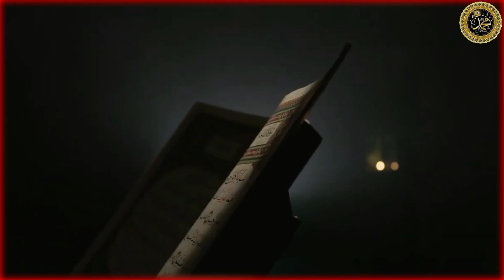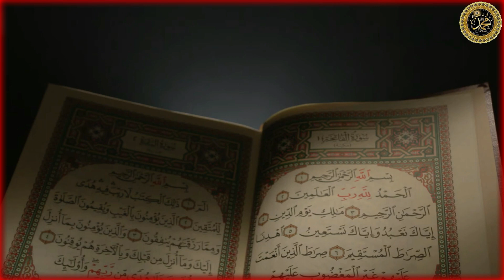Shami bache ki itni dilkash awaz k sidha dil per asar kre ! Best Quran recitation of all time